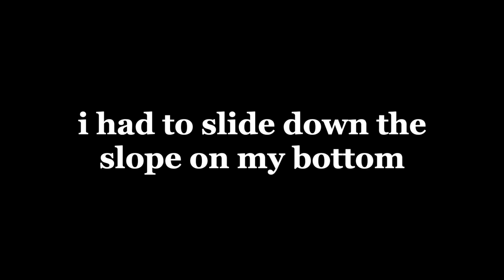coloRADo Travel Vlog | Ski & Snowmobiles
Hi everyone,
Join me and my friend Alexis as we venture to Winter Park, CO. We had an amazing time skiing and snowmobiling!
We stayed in base village at Founders Pointe.

4:15 Ski Montage
8:00 Snowmobile Montage

Special thanks to Raina for the GoPro!